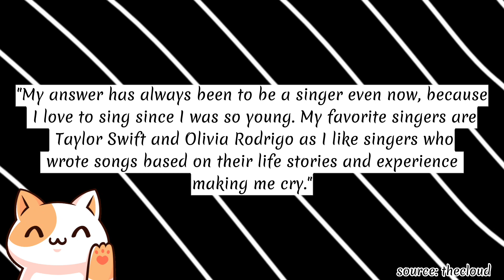Some Interesting Facts About Becky Armstrong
AshTea here!!! I'm a content creator who uses AI voices and text-to-speech to bring my YouTube videos to life. I want to assure you that all my videos are well researched and made with a lot of effort to create high-quality content for you all. Thank you!!!